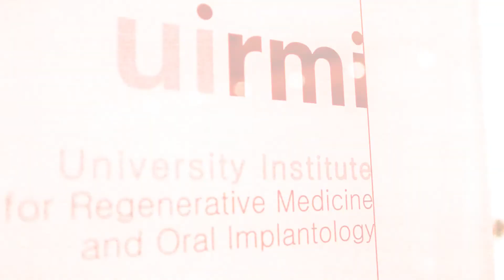Convenio entre la Fundación Eduardo Anitua y UPV/EHU (04/10/2017)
La Fundación Eduardo Anitua acogió el miércoles 4 de octubre la firma del convenio entre esta Fundación y la Universidad del País Vasco UPV/EHU, a través del cual el centro de investigación perteneciente a la Fundación se convierte en Instituto Universitario bajo la denominación de University Institute for Regenerative Medicine and Oral Implantology – UIRMI.